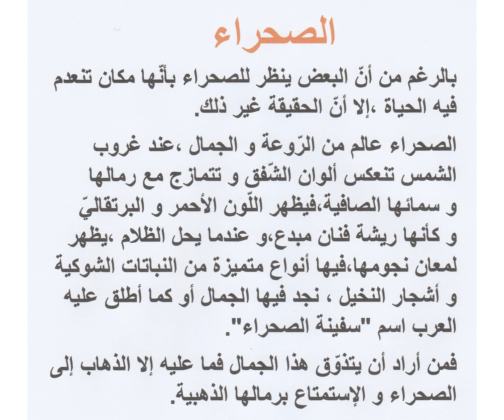تعبير عن الصحراء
فيديو عبارة عن تعبير عن الصحراء